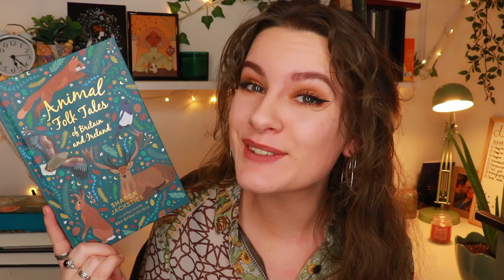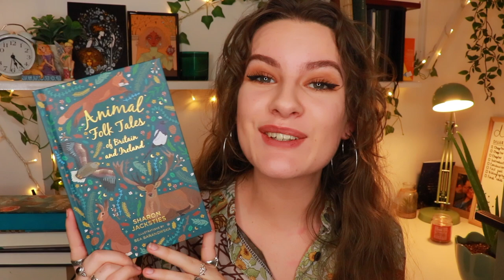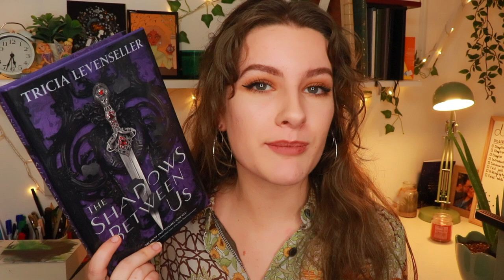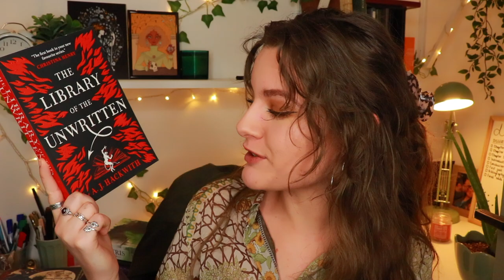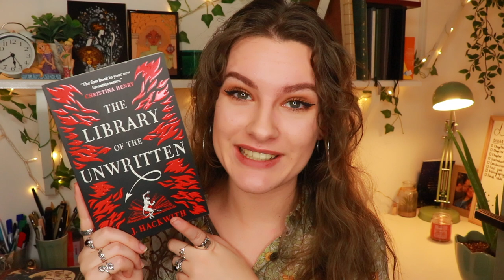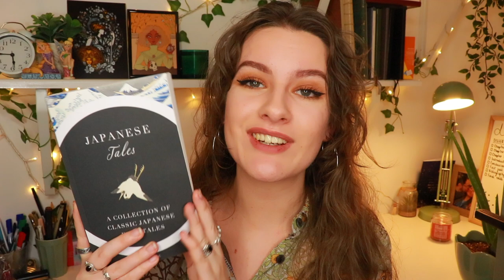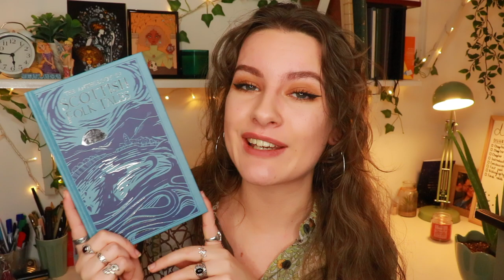February Book Haul Part 2!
Hey hey folks! Time for February book haul part 2 - the books I got before my birthday or as belated gifts! Hope you enjoy :)